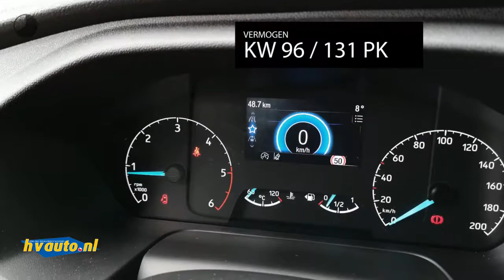Ford Transit 350 2.0 TDCI L2H1 MHEV | Open laadbak | Navi | Airco